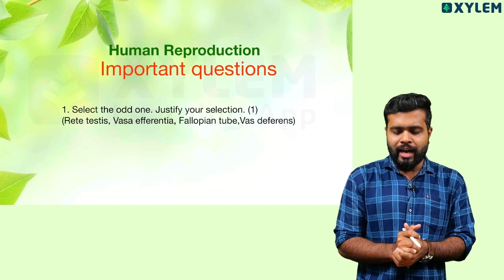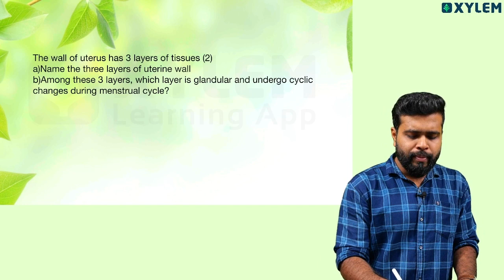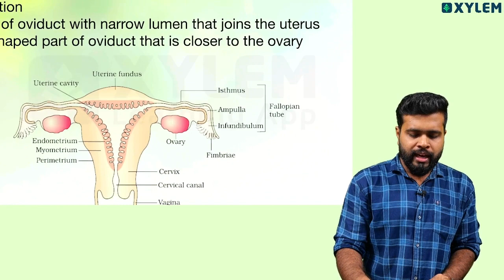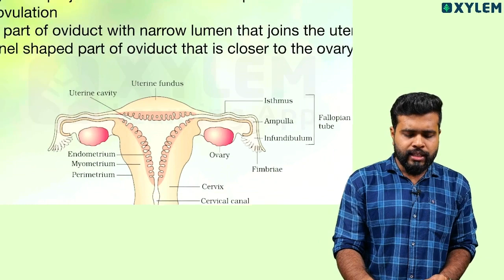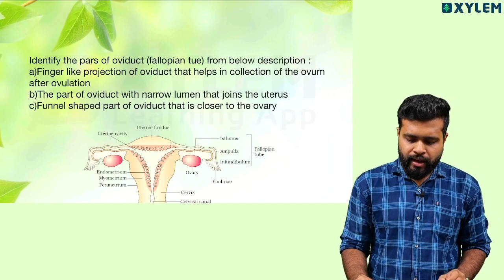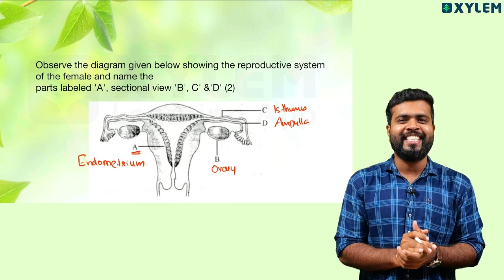Plus Two Cbse Biology - Sexual Reproduction in Flowering Plants - Mcq Discussion| Xylem CBSE 11 & 12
👋HELLO LEARNERS!!
In this video, we delve into the concept of sexual reproduction in flowering plants and provide an in-depth discussion on multiple-choice questions (MCQs) related to this topic.
Sexual reproduction is a fundamental process in flowering plants, leading to the formation of seeds and ensuring the continuation of the species. Understanding the various aspects of sexual reproduction is crucial for class 12 CBSE biology students, as it forms a significant portion of their syllabus.
During this mcq discussion, we analyze and explain different MCQs pertaining to sexual reproduction in flowering plants. We cover topics such as pollination, fertilization, the structure and function of various reproductive organs, and the different types of flowers. Our aim is to provide comprehensive explanations for each MCQ, aiding students in grasping the intricacies of this topic.
Our knowledgeable and experienced team presents the content in a clear and concise manner, ensuring that students have a thorough understanding of each concept. By watching this video, students will not only enhance their knowledge of sexual reproduction in flowering plants but also improve their problem-solving skills in answering MCQ questions effectively.
So, if you are a class 12 CBSE biology student seeking a detailed discussion on the topic of sexual reproduction in flowering plants through MCQs, then this video is a must-watch for you.